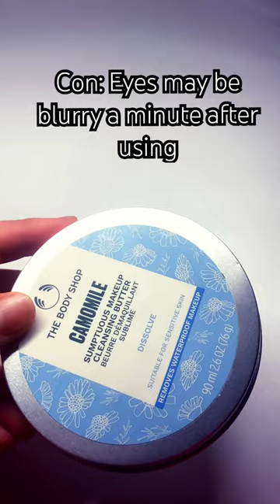Body shop camomile cleansing butter